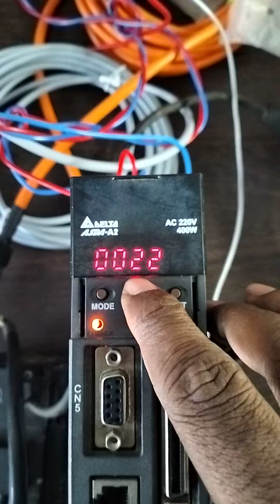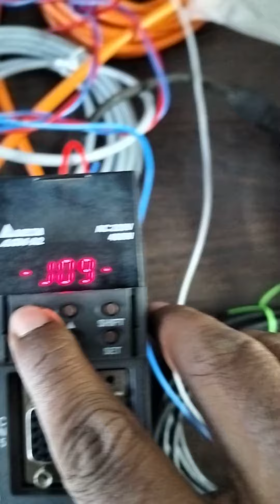Delta Servo Motor Jog Mode Run